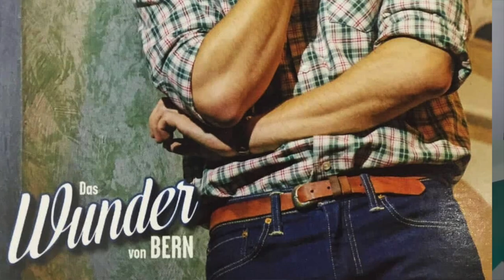Die große PANNEN-Parade der Musicalstars III: RELOADED !!! 😅 😂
Der "Pannen-Plausch" mit Deutschlands Original-Killer-Queen Brigitte Oelke, dem aktuellen Tour-"Galileo" Philipp Büttner & Queen-Tausendsascha Sascha Krebs steht diesmal unter dem Motto: "We Will Rock You GESTERN & HEUTE" ! 🤘🤘🏼🤘🏿
Außerdem treffen sich wieder viele Stars der Musicalszene zur "Pannen-Parade": Drew Sarich, Vera Bolten , Nick Körber, Zodwa Selele, Jürgen Brehm & Tetje Mierendorf schildern die lustigsten Patzer aus "Sister Act", "Aladdin", "Les Misérables", "Shrek", "Das Phantom der Oper", "Cabaret", und und und... ⭐️⭐️⭐️!

Fotocredits:
Frank Wesner (alleseintheater.wordpress.com), Tommy Mardo, Matthias Buchegger, BB Promotion, Theater Münster, Brigitte Oelke, Stage Entertainment, Ingrid Kernbach, Stephan Drewianka René van der Voorden, Capitol Mannheim, Live Nation.